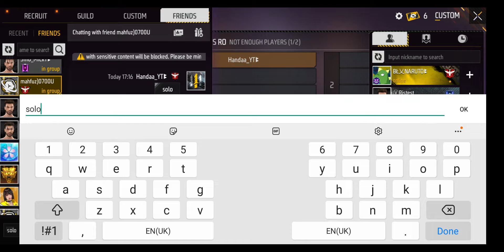4FINGER GAMEPLAY LIKE 4 FLAG GAMER 🤮 BD SERVER